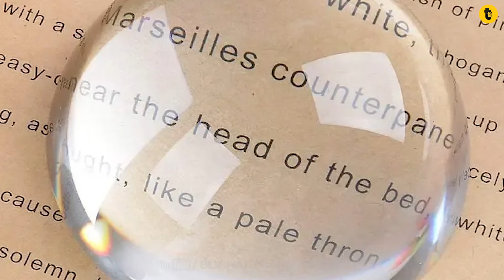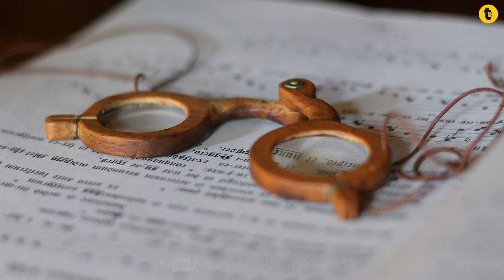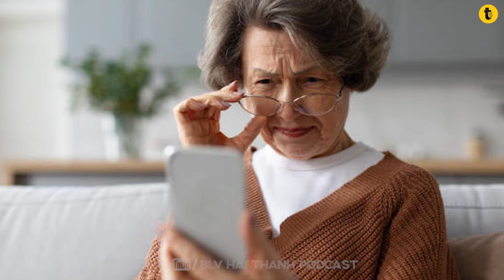KÍNH MẮT RA ĐỜI NTN? TRƯỚC ĐÓ NGƯỜI CẬN PHẢI LÀM SAO?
Trước khi có kính mắt, người cận thị đã sống ra sao? Từ nheo mắt để sinh tồn, “đá đọc sách” thời La Mã, đến sự ra đời muộn màng của kính cận và cách kính mắt âm thầm thay đổi lịch sử tri thức nhân loại.